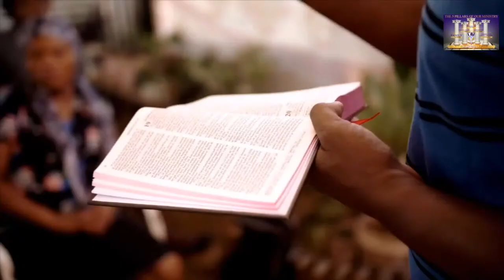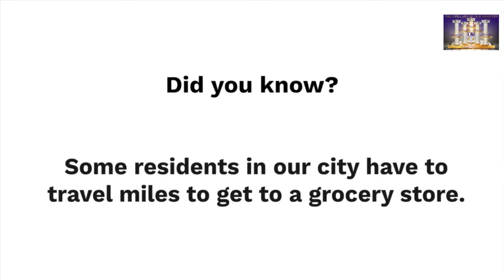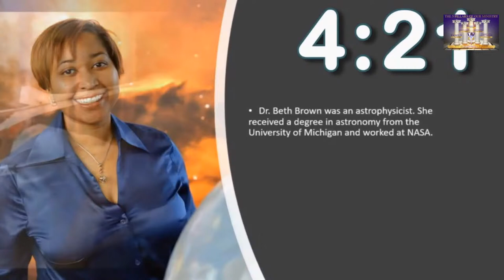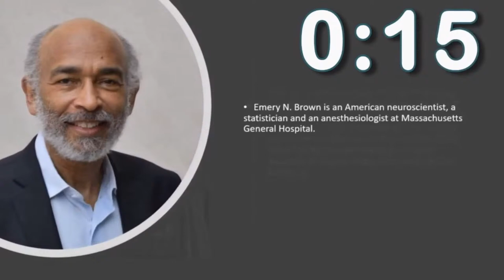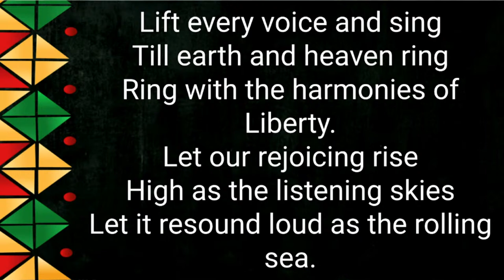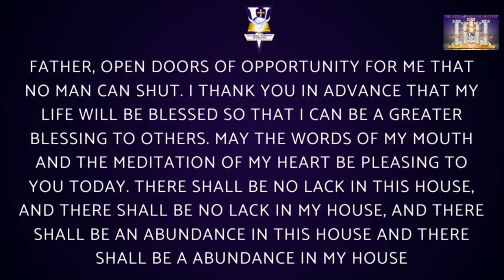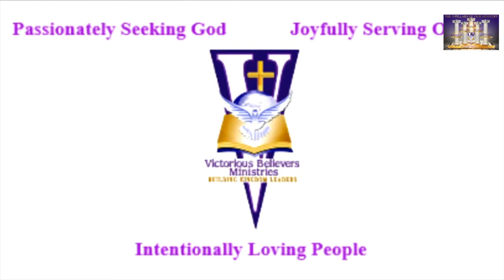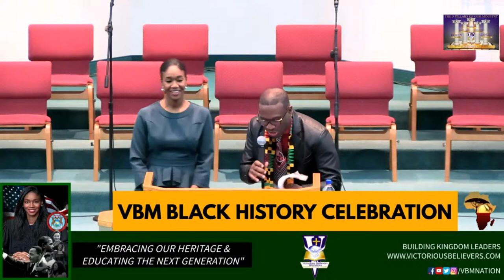VBM Black History Celebration, Keynote Speaker Justice Kyra Harris Bolden.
Join us today at 3pm. This is a community-wide event honoring African-American history in America and will feature special presentations from local organizations, liturgical dance, uplifting music, and a dynamic keynote address from Justice Kyra Harris Bolden. You don't want to miss it! Invite someone to service with you. Special guests include the Saginaw High School Step Team, Saginaw High & Arthur Hill High School Drum Line and Central Michigan Gospel Choir.

Let's wear our African Attire. If you don't have any no worries, come as you are.